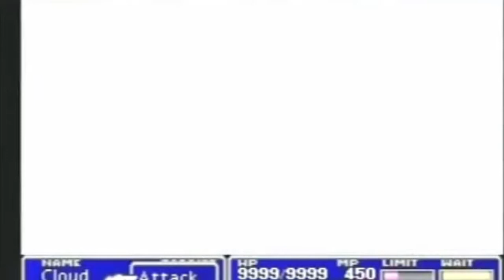Portugal vs Spain 2018